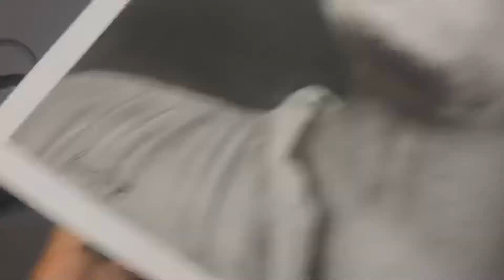How do you digitize a sketch a step by step?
How do I start sketching?
How do I make a drawing sketch?
How do you get good at sketching?